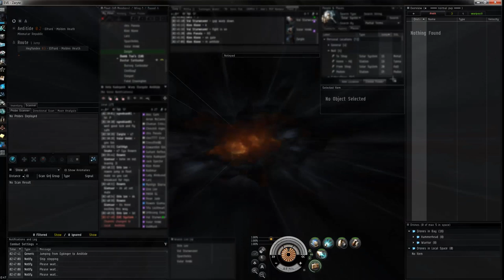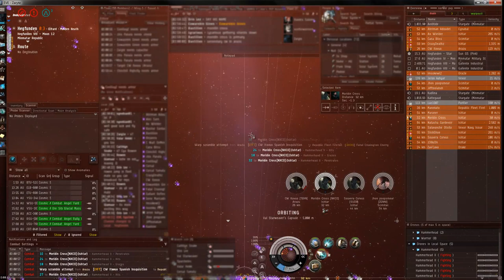EVE Online: Bait Fleet